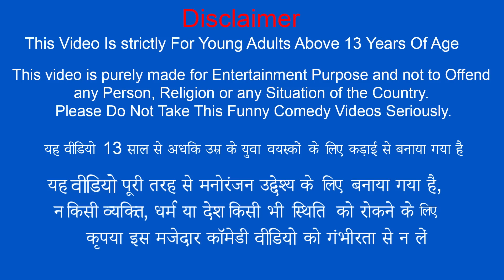एटीएम चोर कुत्ता रक्षा ATM Money Thief Dog Security Comedy Video Hindi Kahani New Funny Comedy Story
एटीएम कुत्ता सुरक्षाATM Money Thief Dog Security Comedy Video Hindi Kahaniya New Funny Comedy Stories.